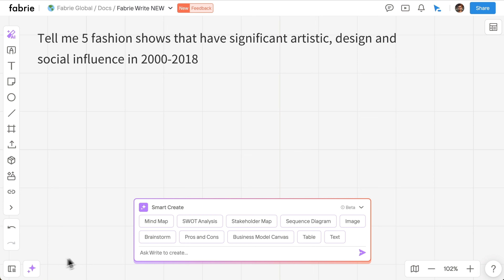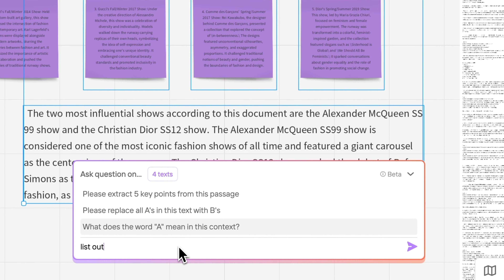Fabrie Write 2.0: Read PDF, summarize and turn summary into mind map with AI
The AI brainstorming tool made for designers and creative workers:
🍄 Read all your PDF and texts on the whiteboard as context
💫 Ask AI to summarize or anything you want based on the context
🎮 Turn anything into mind map, stakeholder map and more with AI in seconds